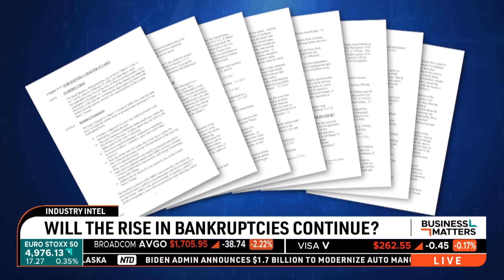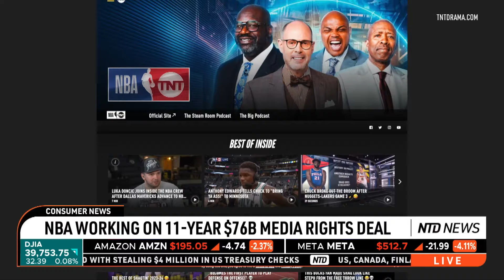Biden Admin Award $1.7B For EV Production; Annual Inflation Eases To 3% | Business Matters (July 11)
The federal government is spending $1.7 billion to modernize automobile manufacturing facilities, helping the industry compete with foreign subsidies and create and protect jobs.

The U.S. annual inflation rate eased for the third consecutive month and came in below the consensus estimate, offering the Federal Reserve further evidence that progress is being made in returning to the central bank’s 2 percent target rate.

Bankruptcies across the board soared 14% during the first quarter. We speak with the president of the American Bankruptcy Institute, Chris Ward, to see where things may be headed next.